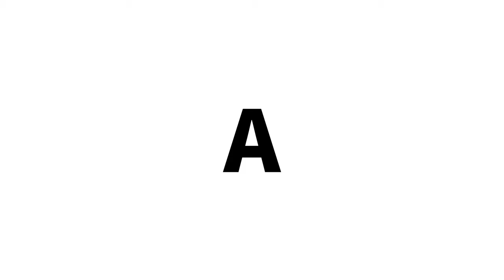What it takes to become a CPA? SE 04 EP 02 TRAILER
Get ready for a sneak peek into our upcoming Season 4 Episode 2 of the MythBuster Podcast!

Our esteemed host Rohan Chopra, a highly respected CPA, CMA, and India's inaugural CPA TEDx Speaker, leads an enlightening conversation with our exceptional guest, CA Banke Bihari Gupta.

Hailing from EduMont Classes, Banke's awe-inspiring accomplishment of acing all four CPA exams in ONE ATTEMPT has earned him widespread admiration and recognition!

Prepare to be inspired as we dissect the elements that contribute to the journey of becoming a Certified Public Accountant (CPA).

From mastering intricate concepts to navigating the challenges of exam preparation, Rohan and Banke provide invaluable insights and practical advice.

Mark your calendars for the release of this illuminating episode on Sunday, March 17th, and join us as we unravel the mysteries behind
“What it takes to become a CPA”.

This is a conversation you won't want to miss!